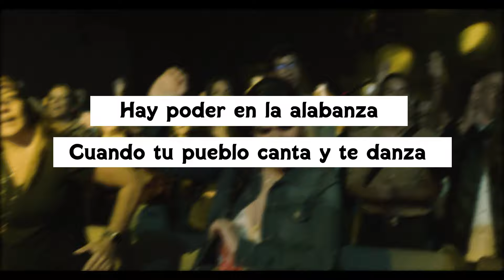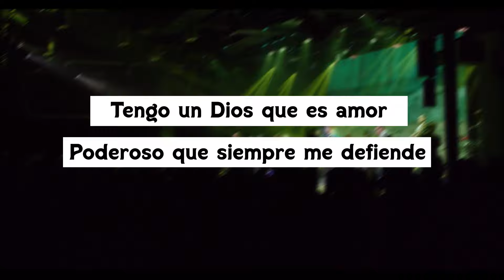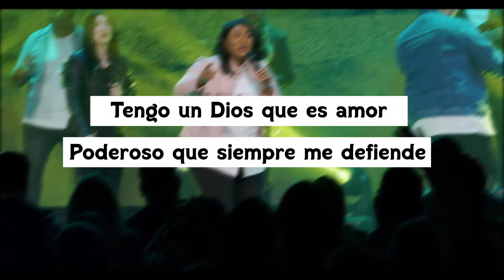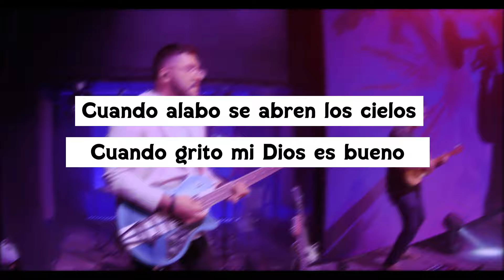[Letras Oficial] Hay Poder en la Alabanza | Jesus Worship Center Feat. Representante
AGENDA E INVITACIONES:
Titulo:  Hay Poder en la Alabanza
Autor: Frank Lopez, Ernesto Garcia, Jose Cabrera Sergrañes (Representante)
2022
Music Video Credits: Adiel Barquero, Allan Sibaja, Agner Marte
Music Engineering/Mixing/Mastering: Leonardo Partipilo
Music Producer: Ernesto Garcia, Juan Goeta
Lead Singers: Margarita de la Cruz, Representante